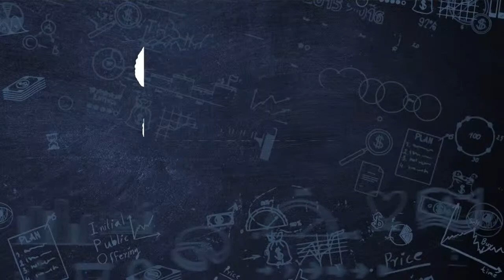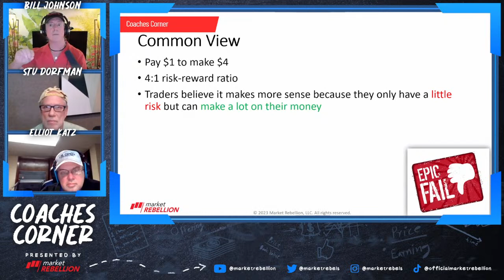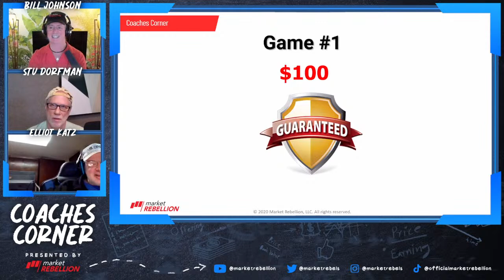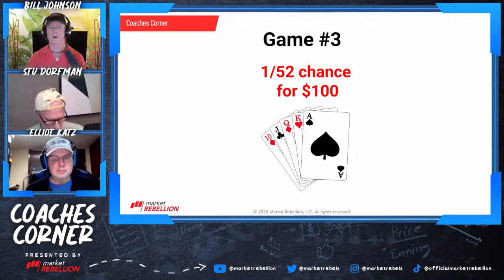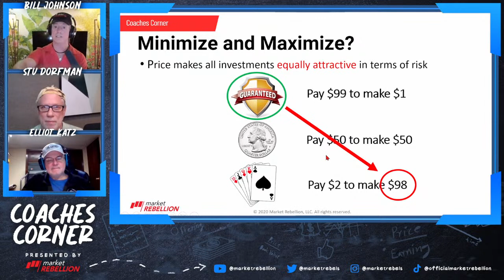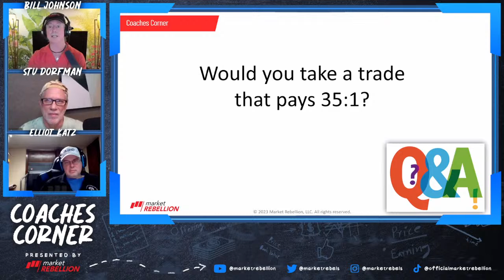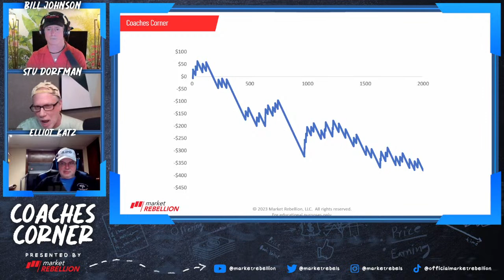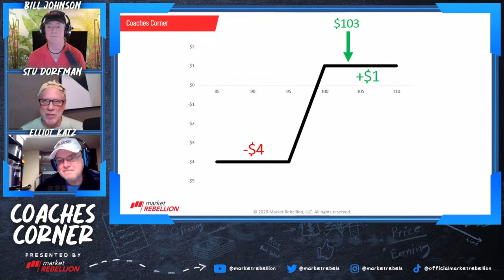The Risk-Reward Ratio Misperception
👉 Want more free market intel? Check out Market Rebellion’s Rebel Hub for the biggest stories on market-moving events, how-to trading guides, and the latest in Unusual Option Activity from Jon and Pete Najarian

🍀TNT Options: Trade ideas look to combine momentum with technical levels, to use the power of options leverage geared to capturing break outs and break downs. More

🔒Ready to start trading? Try Options Oracle. Led by Chartered Market Technician AJ Monte, Options Oracle combines diagonal spreads with technical analysis to set up powerful two-pronged swing trades.